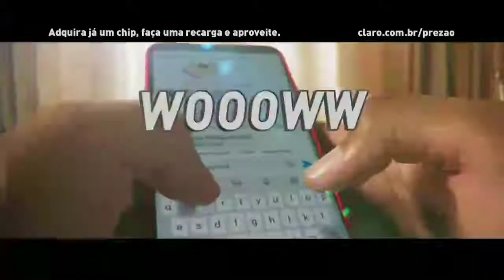Intervalo "Mega Senha" TV Pampa (2/5/21) [Mídia Pampeana]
©RedeTV!